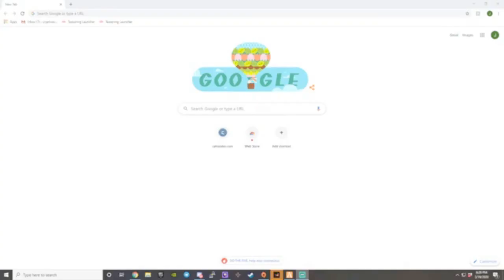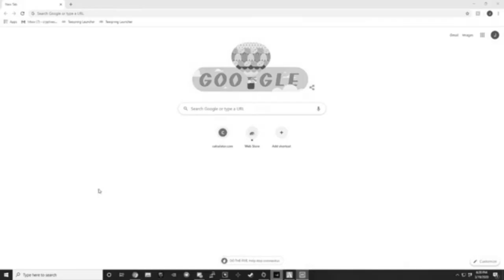Nicholas Santos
At the 50-metre butterfly, he is the World Record holder in Short Course, and he was the Americas Record Holder in Long Course. On 17 November, he broke the short-course South American record of the 50-metre butterfly, with a time of 23.82 seconds. At the 2002 FINA World Swimming Championships in Moscow, Nicholas finished 23rd in the 50-metre freestyle and 13th in the 50-metre butterfly. On 10 September 2004, Santos broke the short-course South American record of the 50-metre freestyle with a time of 21.32 seconds, coming close to beat the World Record that belonged to Frédérick Bousquet with 21.10 seconds. At the 2007 Pan American Games in Rio de Janeiro, he became champion in 4  100-metre freestyle, with a new Pan-American record made by the Brazilian team: 3:15.90, and was also a silver medalist in the 50-metre freestyle, with a time of 22.18 seconds. Nicholas competed in the 2007 Summer Universiade, where he won a gold medal in the 50-metre freestyle and a silver medal in the 50-metre butterfly. In 4 September 2009, he broke the Americas record for the 50-metre butterfly, with a time of 22.87 seconds. In December 2012, already 32 years old, Nicholas Santos attended the 2012 FINA World Swimming Championships in Istanbul and won the gold medal in the 50-metre butterfly with a time of 22.22 seconds, beating the Championship record. At the 2013 FINA Swimming World Cup in Beijing, China, Santos broke the short-course South American record in the 50-metre butterfly, with a time of 22.13.At the 2014 Pan Pacific Swimming Championships in Gold Coast, Queensland, Australia, he finished 8th in the 100-metre butterfly, and 16th in the 50-metre freestyle. At the 2018 FINA Swimming World Cup in Budapest, he broke the short-course World Record in the 50-metre butterfly, with a time of 21.75. Nicholas Santos is the current holder, or former holder, of the following records:Long course: Americas record holder of the 50-metre butterfly: 22.60, time. Retrieved 10 May 2009, along with Nicolas Oliveira, Fernando Silva, and César CieloShort course: Co-World record holder of the 50-metre butterfly: 21.75, time.